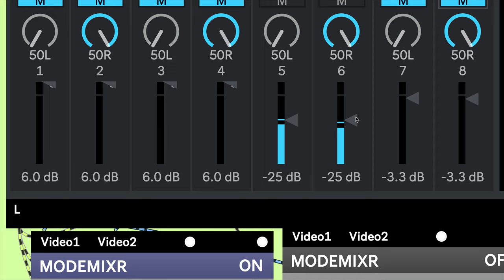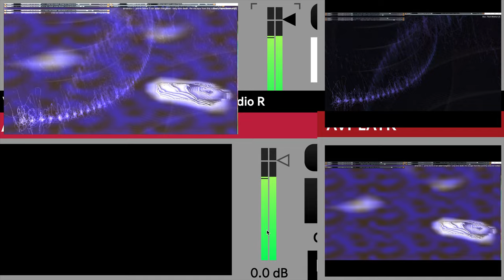Screen Recording 2024 09 23 at 2 52 06 AM